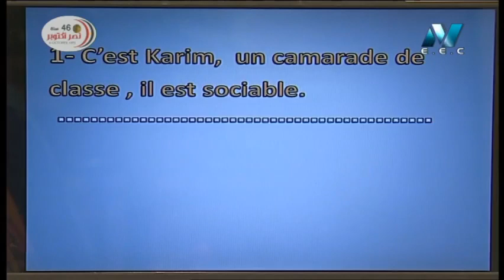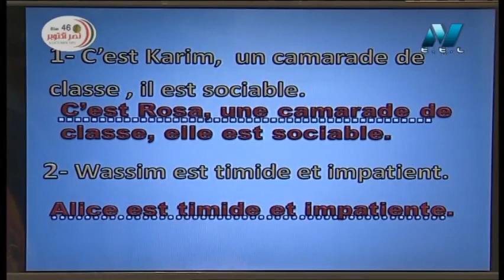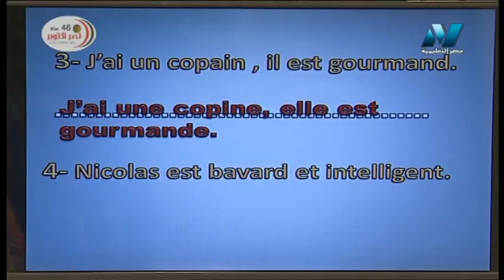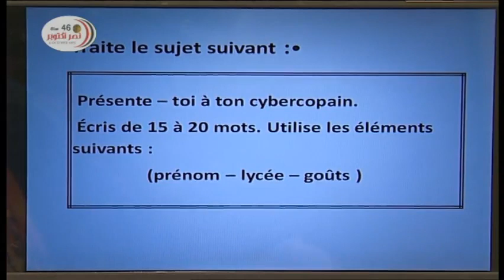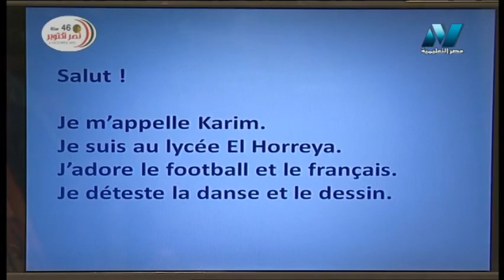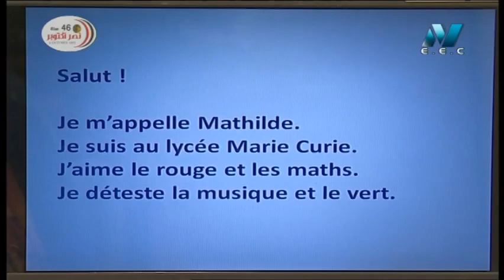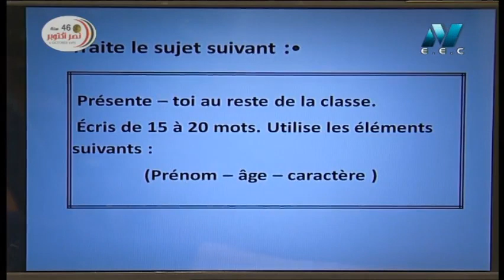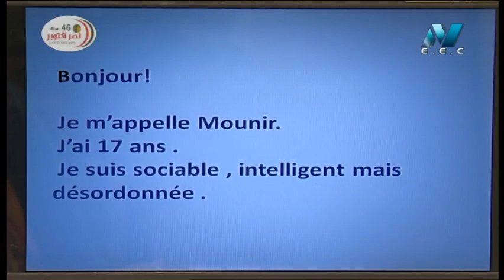لغة فرنسية الصف الأول الثانوي 2020 ترم أول الحلقة 4 - تابع مراجعة عامة على الوحدة الأولى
تقديم المادة العلمية أ/ تنيار الألفى
حلقة يوم السبت 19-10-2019 برنامج بنك المعرفة يذاع يوميًا من الساعة 9:30 صباحًا وحتى الساعة 10 صباخًا والإعادة الساعة 7 مساء